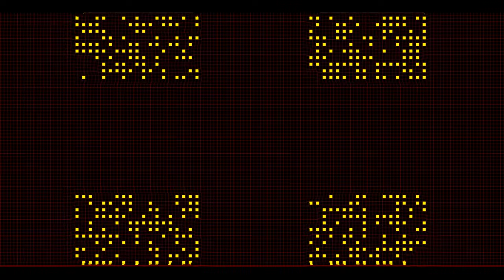CA - Margolus - BounceGasII